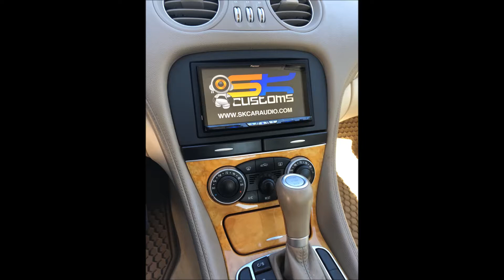2005 Mercedes SL 500 Double Din, Front & Rear Parking Sensors, Front & Rear Camera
2005 Mercedes SL 500

Rydeen CM-Lip Camera (Front)
Rydeen CM-Lip Camera (Rear)
Rydeen BL-612PM Parking Sensors (Front & Rear)
Pioneer Electronics AVH-X8400NEX

SK Customs Car Audio & Home Theater
6366 Spalding Drive
Peachtree Corners, GA 30092